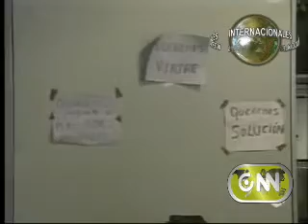El cierre de Air Comet afecta a miles de personas en su mayoría inmigrantes latinoamericanos